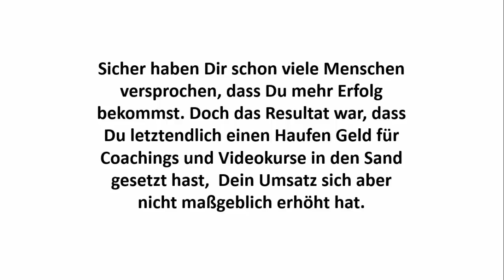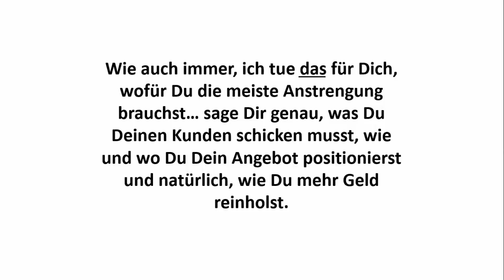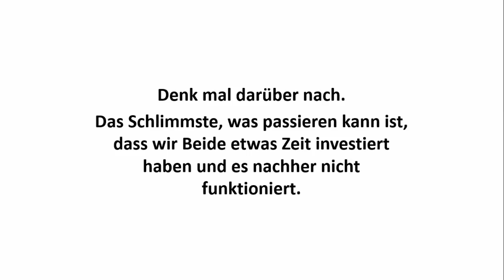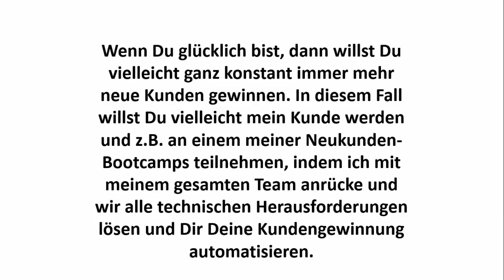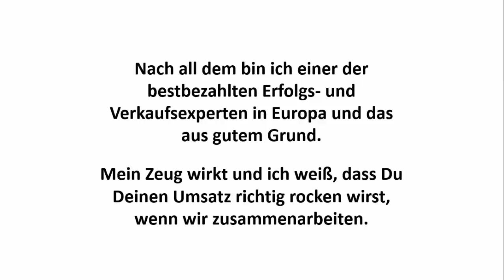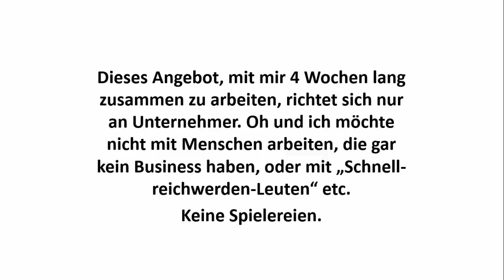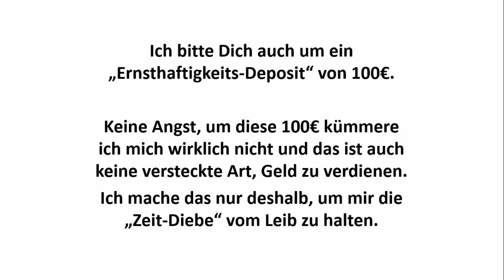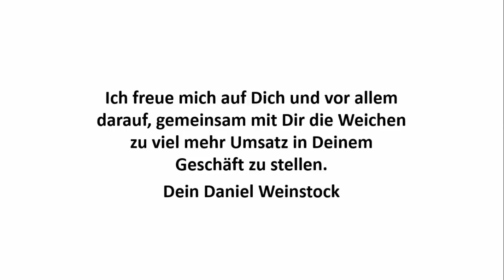Der Umsatzbooster für Dein Unternehmen - 4 Wochen Mentoring von Daniel Weinstock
Du bist Unternehmer und willst dabei sein?
Melde Dich jetzt zu Daniel Weinstocks Mentoring "4 Wochen Umsatzbooster" an